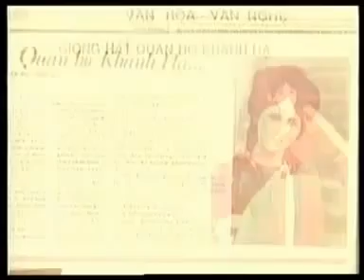[Quan Họ Bắc Ninh 2017] Chè Mạn Hảo - NSƯT Khánh Hạ ft. NSƯT Quý Tráng